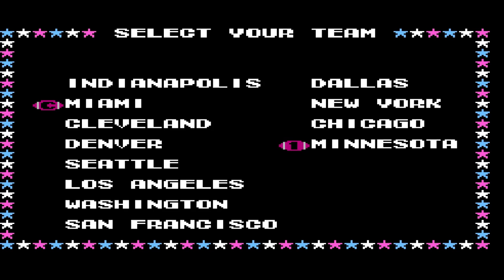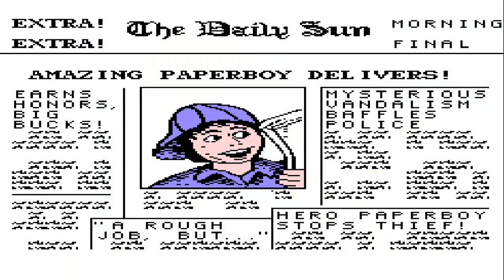Top Ten Moments in NES Nostalgia-O-Rama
SuperRoboPlay gives you the highlights.